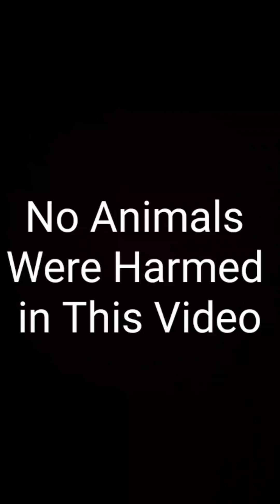GPA Dog2 Gets Possessed